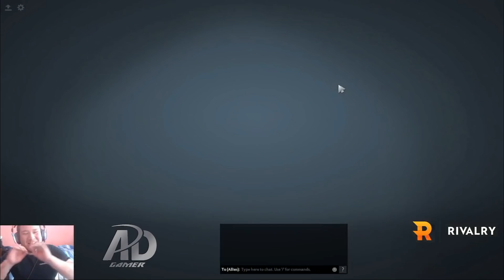KINGTEKA Y MÍSTICO JUGANDO JUNTOS EN RANKED, KINGTEKA BUSCA UN KBRO PARA DARLE VUELTA | DOTA 2